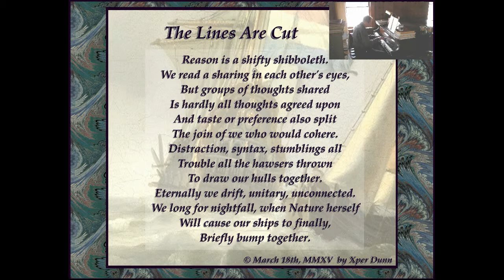Improv - The Lines Are Cut (2015Mar18)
Improv - The Lines Are Cut
(with my poem of the same title.)